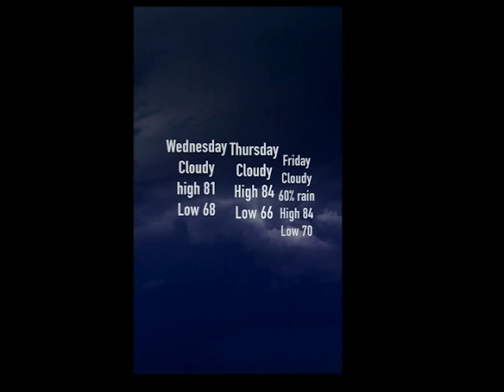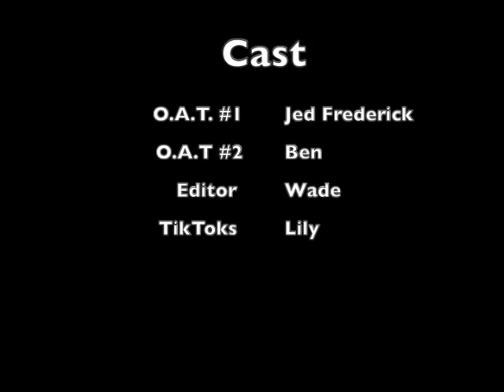Mustang Tv for September 14, 2021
This video is about Tuesday show